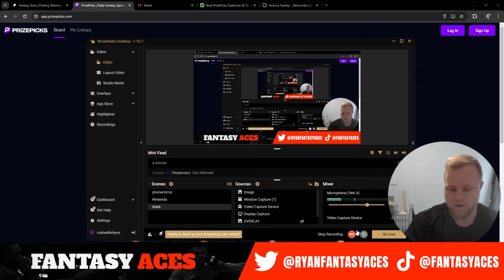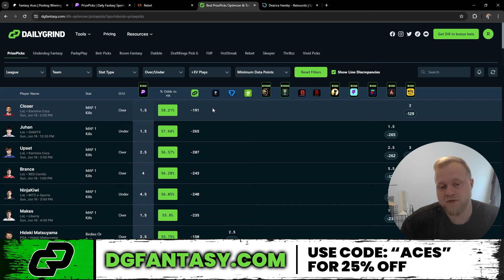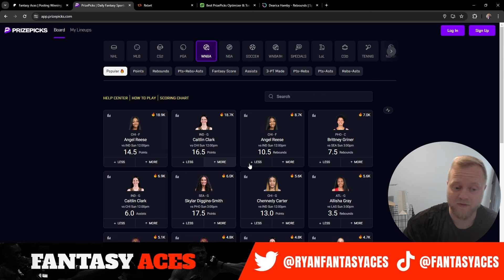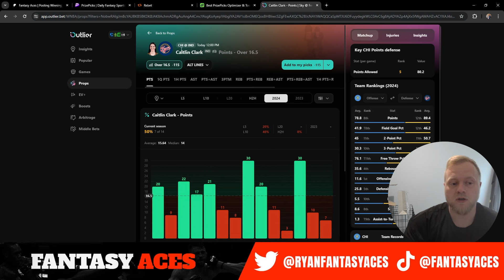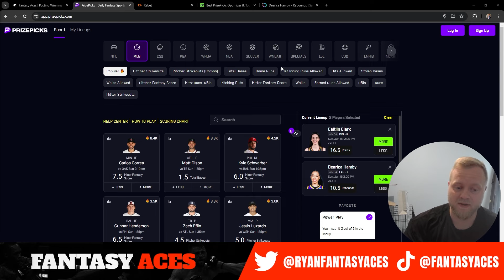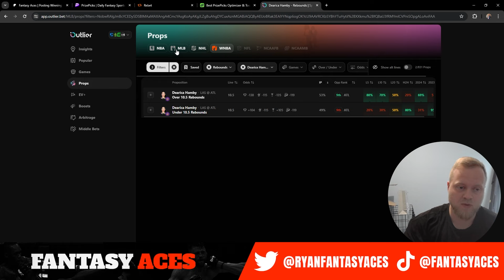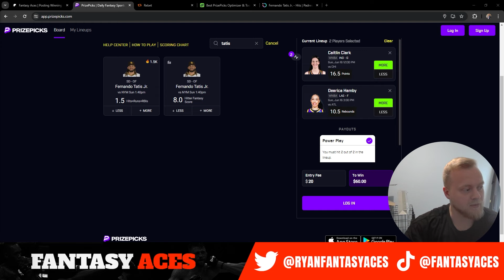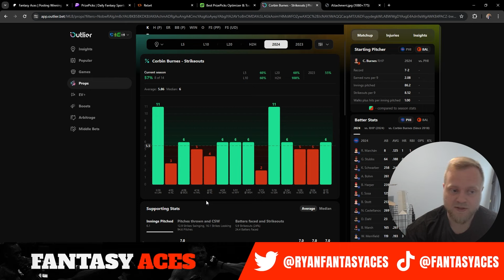BEST WNBA PLAYER PROPS | 06/16/2024 | TOP 5 PRIZEPICKS WNBA PROPS TODAY